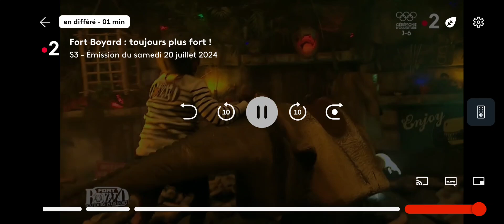parcours incroyable fort Boyard rodeo dino